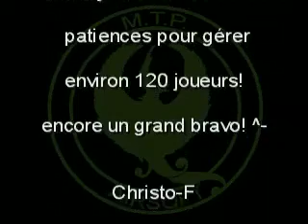Airsoft bédoin 24 fevrier 2008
Une journée in the bac a sable